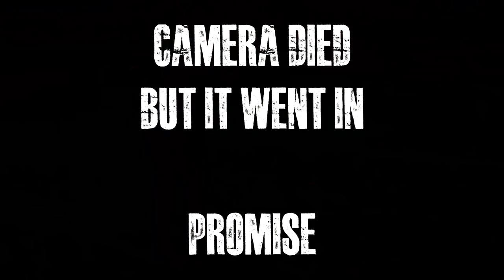1st Winter League Match At Rockliffe Hall!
Welcome to the start of the Winter League, something that will hopefully keep you entertained through the Winter golf period!!

Let us know who you think will win and why!

Hope you enjoy, Gaz!